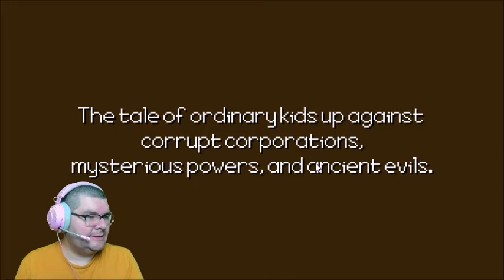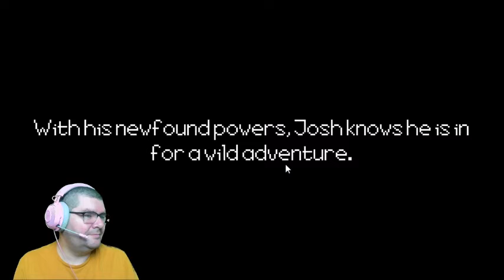The Burning Heart (First Turns S2 Ep5)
You are one of the only 4 who can wield the power to drive back the darkness.  Problem is your only 15.  Why can't the eternal darkness wait until your older?  I mean, it's got an eternity...